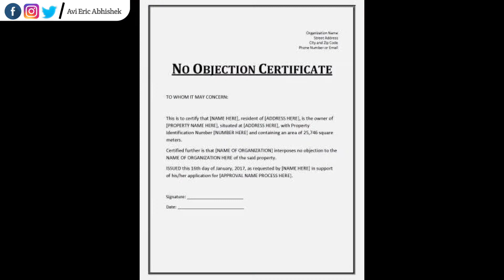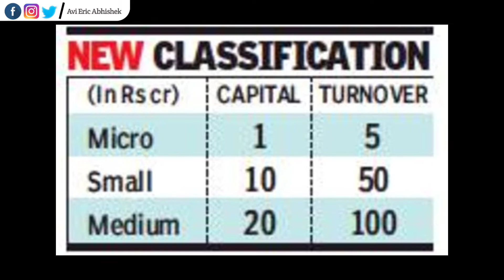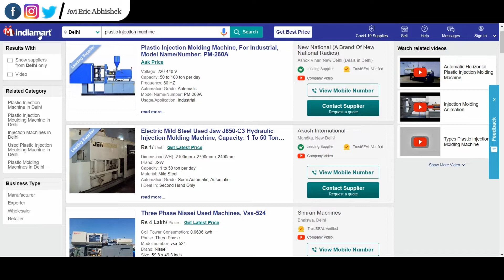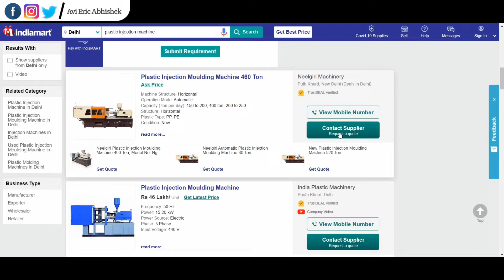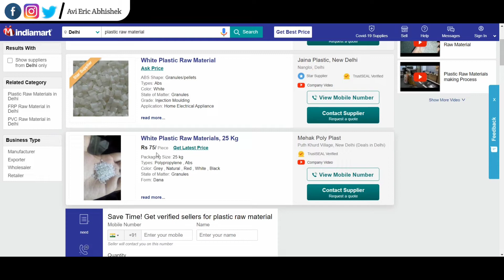प्लास्टिक की फैक्ट्री कैसे लगाऐं। Plastic Factory Business Startup | Machine, Raw Materials,Price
प्लास्टिक की फैक्ट्री कैसे लगाऐं। Plastic Factory Business Plan | Machine, Raw Materials,Price

Equipment used :
Camera Used
lens used
Mic Used
Laptop Used
tripod Used
gorilla used

 I get a small kickback at no extra cost to you.

 🌀I  am an engineer from ELECTRONICS AND COMMUNICATION department and On YOUTUBE i am sharing some lifestyle vlogs and also sharing some knowledge about Science and Technology.🌀